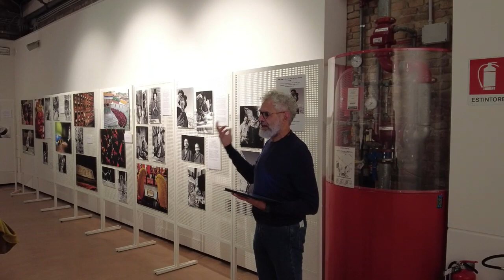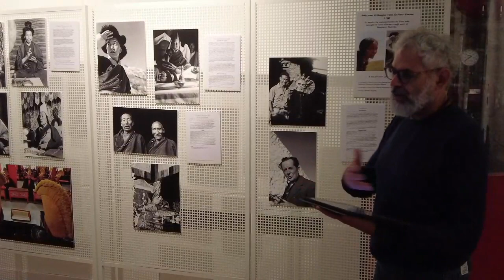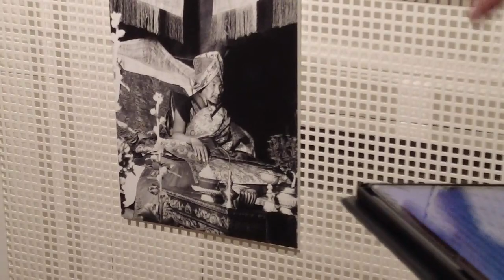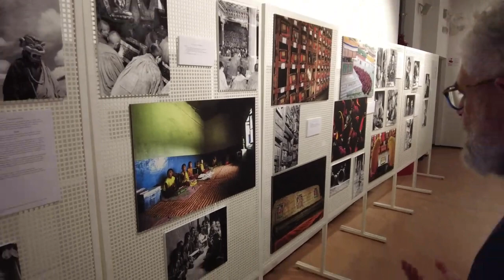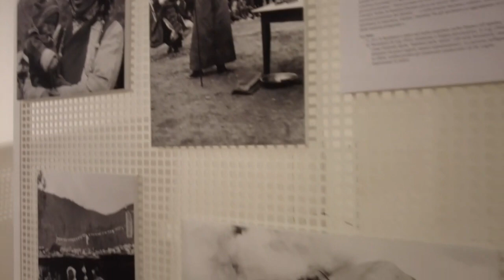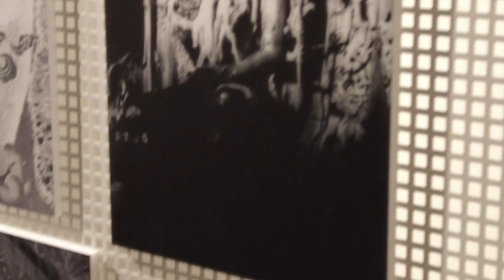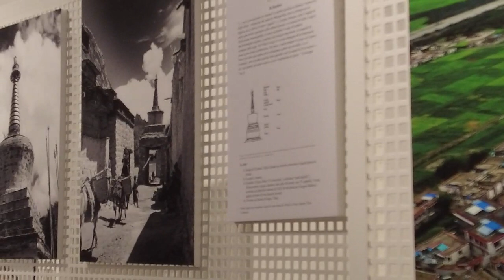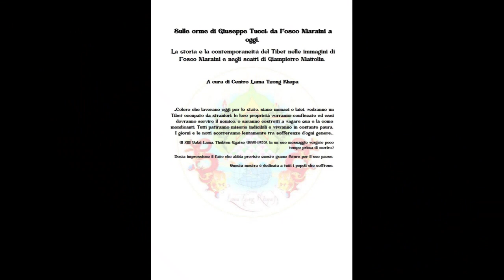Visita guidata alla mostra fotografica. Sulle orme di Giuseppe Tucci. Ou Topos Tibet.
Visita guidata di Antonio Tripodi (curatore della mostra).
La mostra fotografica (Venezia 8-20 novembre 2022), attraverso 70 foto in bianco e nero e a colori, racconta delle spedizioni compiute da Giuseppe Tucci, attraverso le fotografie di Fosco Maraini che, giovanissimo, accompagnò, come assistente e fotografo, l’archeologo nelle sue spedizioni del 1937 e del 1948.
A fianco delle opere di Maraini, quelle del fotografo e viaggiatore contemporaneo Giampietro Mattolin.
Il colore delle sue foto fa da contraltare alla scala di grigi delle immagini di Maraini, riproponendo persone, paesaggi e situazioni in un orizzonte cromatico prepotentemente diverso, ma persistente testimonianza di un passato che intende resistere.
«Attraverso questa mostra vogliamo portare l’attenzione su quanto i tibetani hanno subito negli anni, mio marito si era innamorato della loro antica cultura, che rivive in queste foto» afferma Mieko Namiki, moglie di Fosco Maraini.
«L’Unione Buddhista Italiana è felice di patrocinare questo prezioso evento che ci porta vicini a un territorio unico. Culla e custode di una tradizione spirituale che è patrimonio dell'umanità, il Tibet risuona nei cuori di tutti coloro che sentono la necessità di una visione saggia e compassionevole del mondo», le parole di Filippo Scianna presidente dell’Unione Buddhista Italiana.
Copyright
Le immagini a colore sono foto di Giampietro Mattolin.